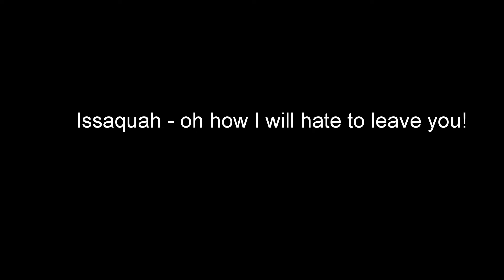2 days in the Alps (Issaquah)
Burning